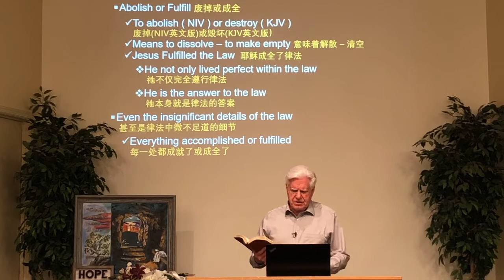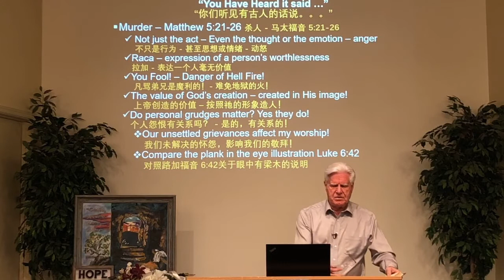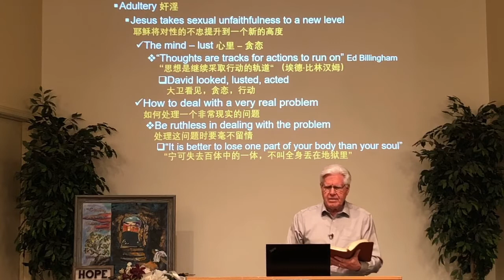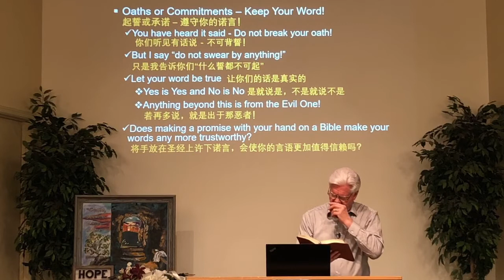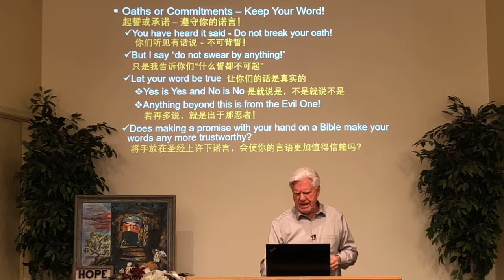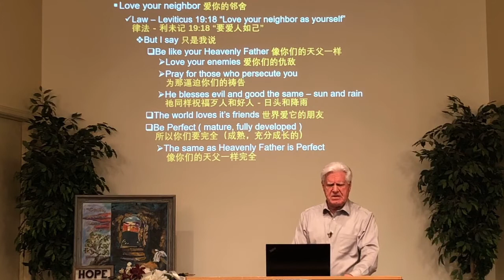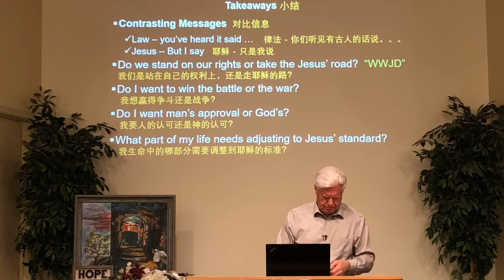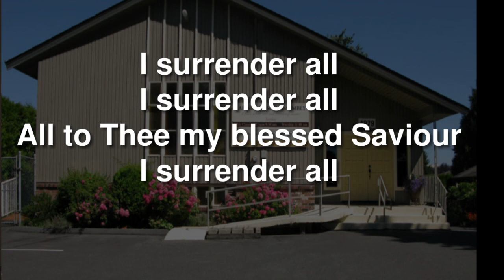The Words of the Master - 4